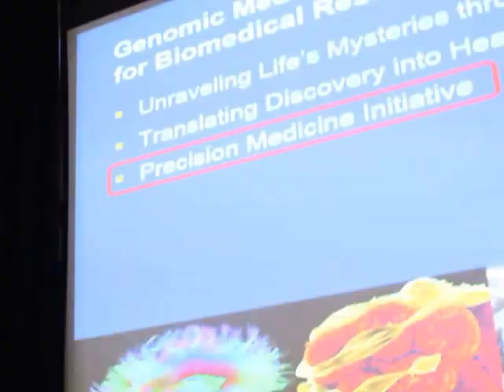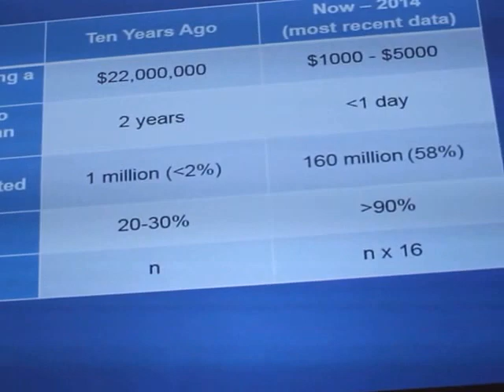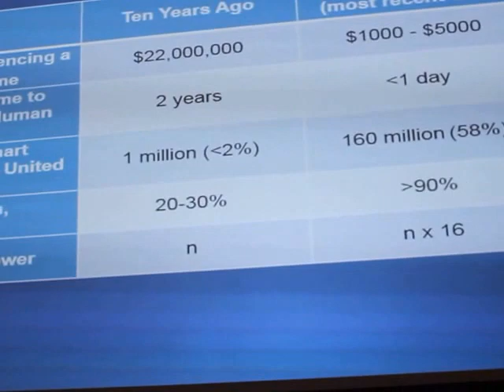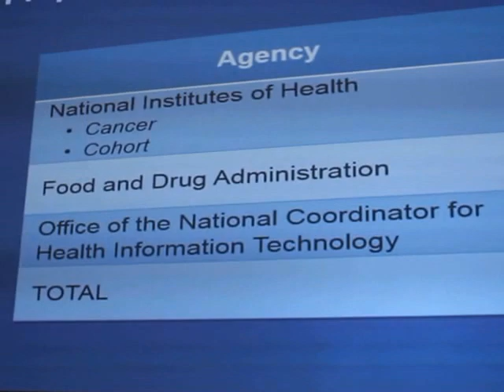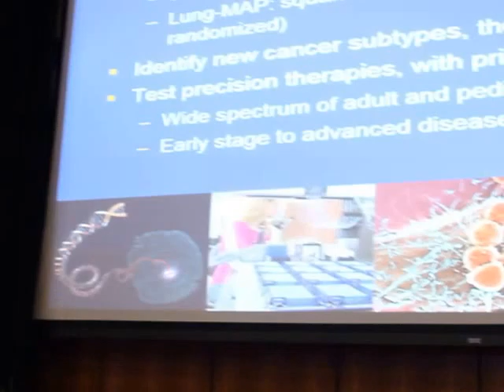Precision Medicine Initiative explained by Francis Collins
NIH Director Francis Collins outlines the Precision Medicine Initiative outlined by President Obama in his State of the Union address. Taken March 5, 2015 at the Future of Genomic Medicine conference in La Jolla.